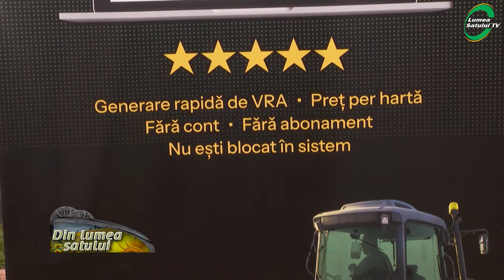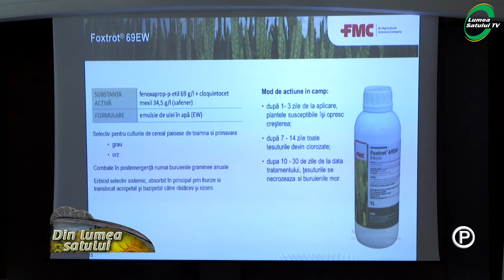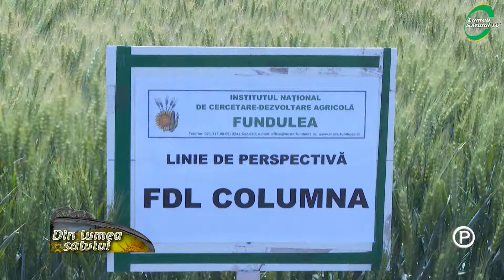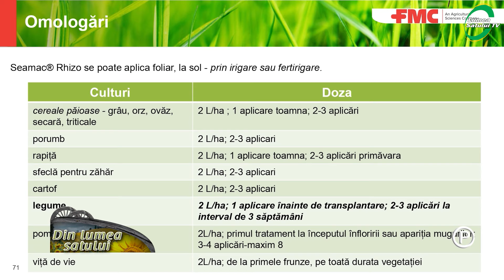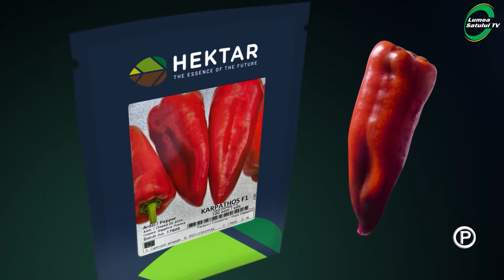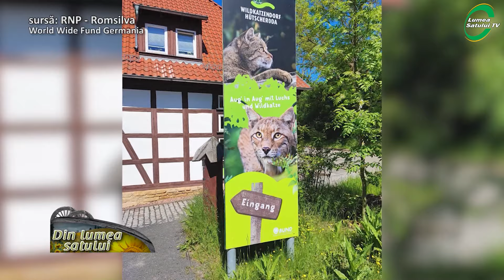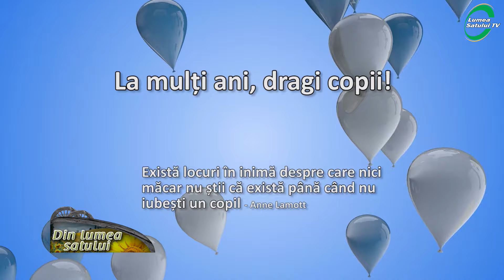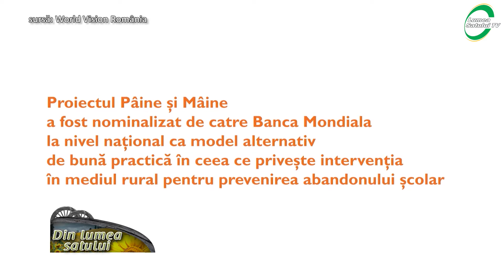Emisiunea "Din lumea satului" - 2 iunie 2024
Emisiunea "Din lumea satului" difuzată la AGRO TV în data de 2 iunie 2024